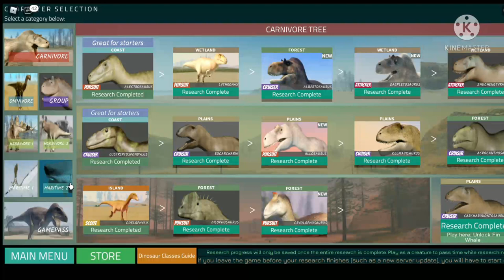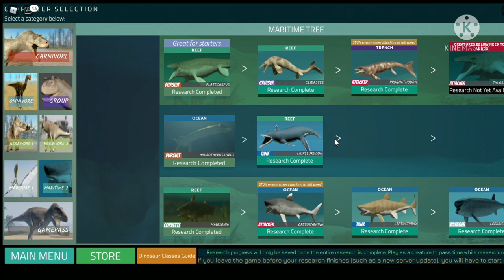Roblox : Dinosaur world mobile | รีวิว liopleurodon